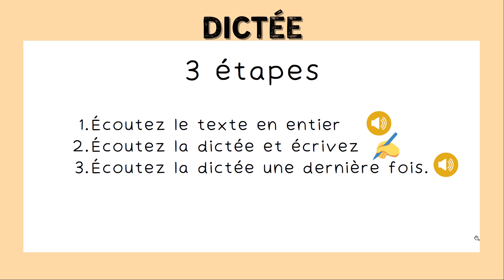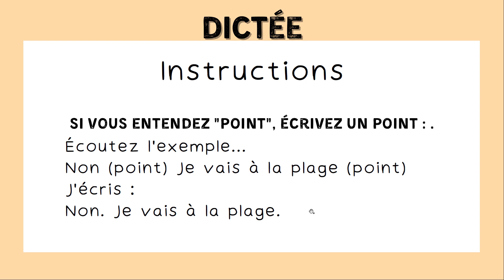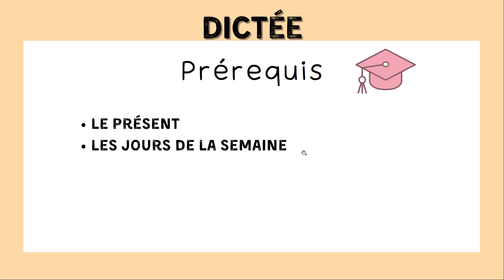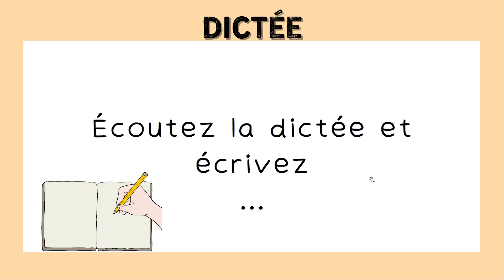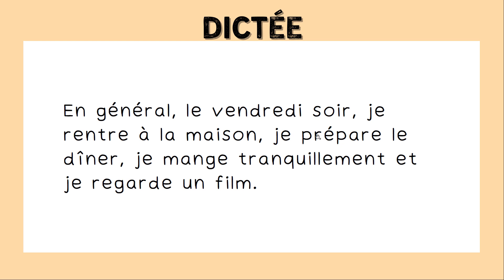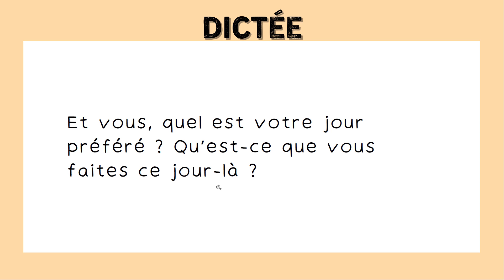Mon jour préféré | All-in-One French Dictation Exercise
Let's practice your French listening and writing skills with this easy dictation exercise. Today's topic : Mon jour préféré (My favorite day).
Steps:
1. Listen to the full text.
2. Listen and write what you hear.
3. Listen to the full text one last time.
4. Read the text and listen to the comments.

TIMESTAMPS:
03:03 SKIP INSTRUCTIONS